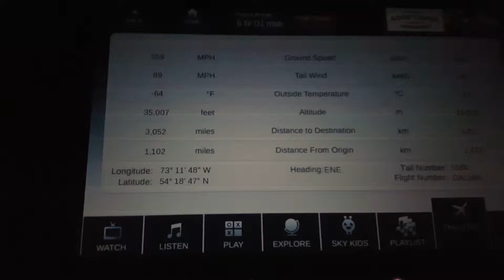Flight Details | Plane Vlog